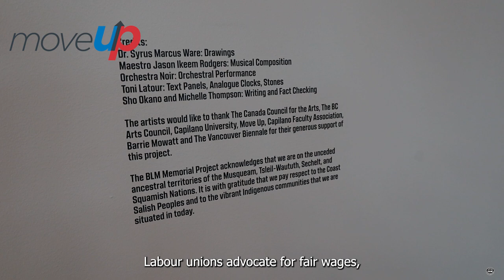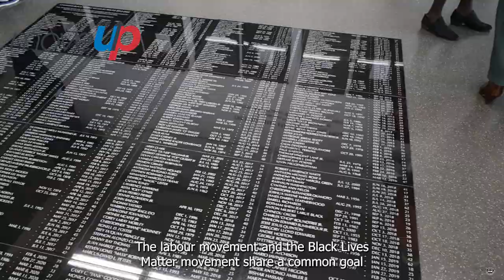Anderson Charles speech at Black Lives Matter Memorial Project unveiling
MoveUP Executive Board member Anderson Charles spoke about the importance of combatting racism and injustice, and the role the labour movement plays, at the unveiling of the Black Lives Matter Memorial Project at Capilano University on March 26.